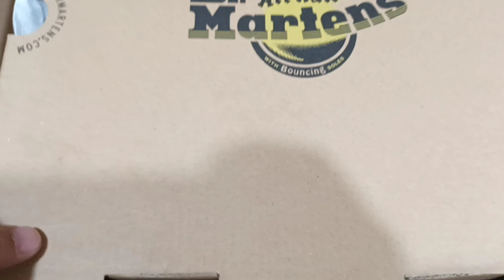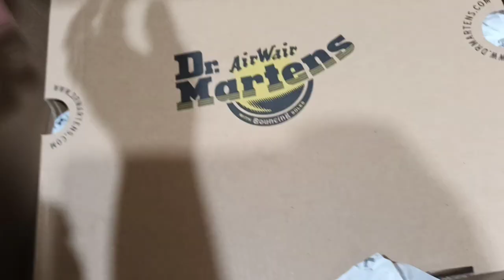Vlog 178 | DR. MARTENS Devon Flower Buckle Leather Platform Boots | Jane Aduna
DR. MARTENS White Boots
DR. MARTENS Devon Flower Buckle Leather Platform Boots
Jane Aduna